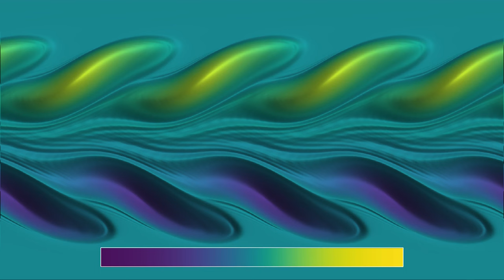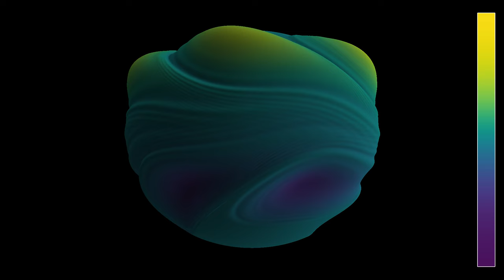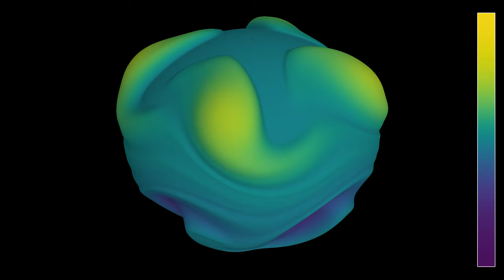Eight interacting vortices on the sphere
The initial state of this simulation of the incompressible Euler equation on a sphere is given by eight vortices, placed at regularly spaced longitudes. The four vortices in the northern hemisphere rotate counterclockwise, while those in the southern hemisphere rotate clockwise.
The video has two parts, showing the same simulation with two representations:
2D: 0:00
3D: 1:21
The 2D part uses an equirectangular projection of the sphere.
The color hue and radial coordinate depend on the vorticity of the fluid, which measures its quantity of rotation. In green areas, the vorticity is zero, meaning that the speed of the fluid does not change when moving laterally with respect to its velocity. In yellow and purple areas, the vorticity is large. The point of view of the observer is rmoving on a circular orbit around the center of the sphere.
I used here a different approach, based on the so-called stream function. By writing the velocity as the curl (rotational) of a stream function, directed along the z-axis perpendicular to the plane of the two-dimensional fluid, one ensures that the velocity is always divergence-free. The incompressible Euler equations are then equivalent to a partial differential equation for the stream function, and a Poisson equation linking stream function and vorticity. Since I had no solver for the Poisson equation at hand, I used a forced heat equation for the evolution of the vorticity, which admits the solution of the Poisson equation as a stationary solution. This induces additional errors, which are hopefully not too important. There is also a weak dissipation term, proportional to the Laplacian of the stream function, to prevent numerical blow-up, so the governing system is in fact closer to the Navier-Stokes equations with small viscosity.
The equation is solved by finite differences, where the Laplacian and gradient are computed in spherical coordinates. Some smoothing has been used at the poles, where the Laplacian becomes singular in these coordinates.

The simulation solves the incompressible Euler equation by discretization.